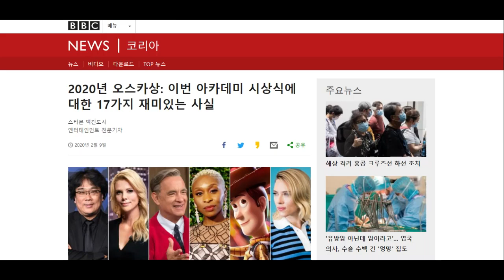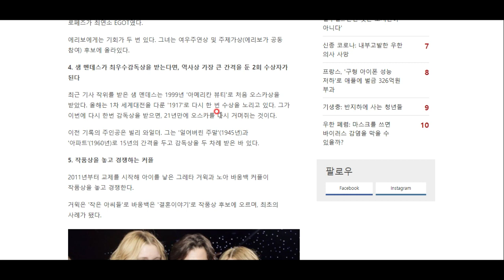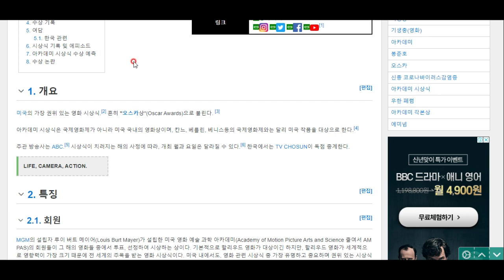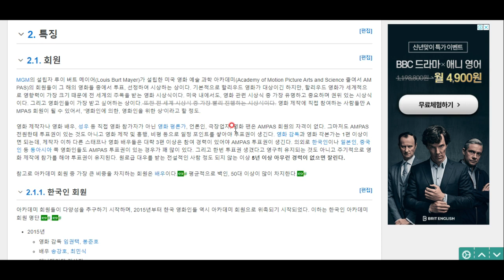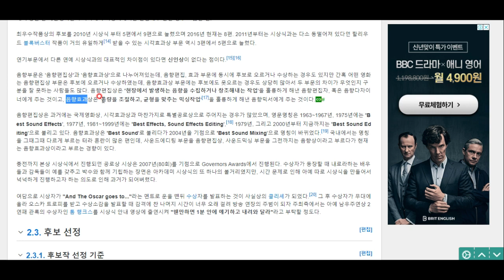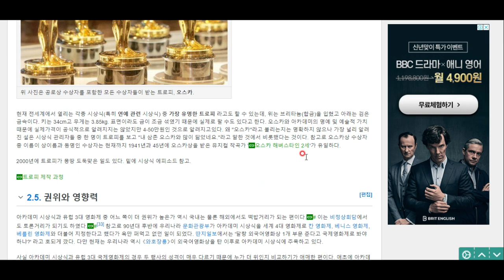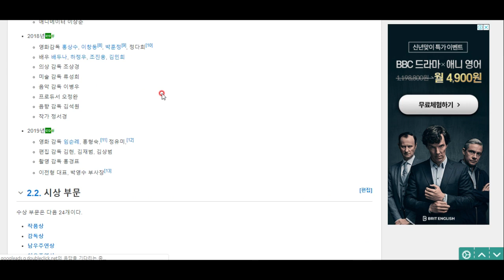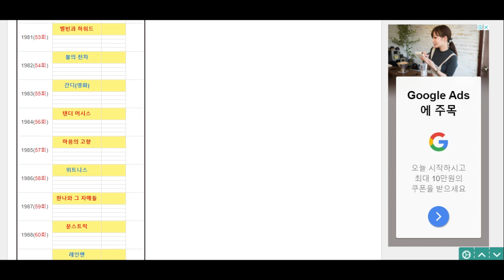봉준호 감독의 '기생충'이 아카데미 각본상 수상! 이 동영상 녹화 도중 국제영화상도 수상했다네요!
씐난다! 좋은 소식과 함께, 아카데미상이 무엇인지 한번 알아봅시다.